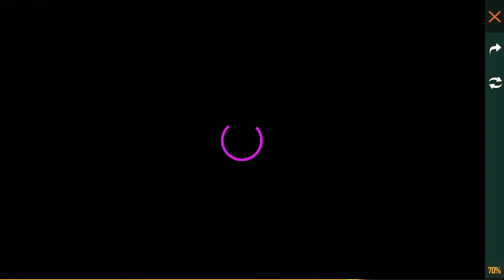MYSTERY SHOP 7.0 IN GAME INDIAN SURVER BUT WHERE IS ALOK CHARACTER I GOT 99% IN MYSTERY SHOP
Mystery shop go and check the video